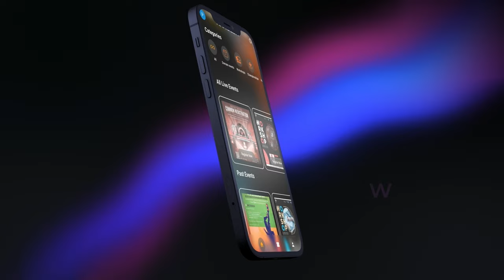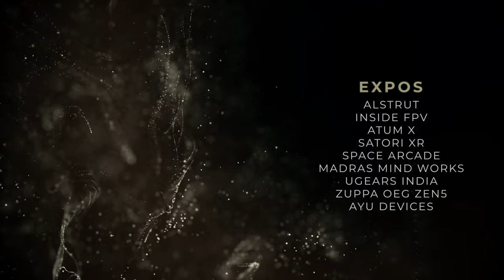MAIN VIDEO | AARUUSH '23 | SRM IST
Amidst the ceaseless march of time, Aaruush'23 invites you to defy the notion that 'gone times never come by.
Rewind the clock and rediscover the magic of the immersive experience that was Aaruush'23. With a whirlwind of events, workshops, guest lectures, and electrifying Pro-Nites, we promise to light up your screen and ignite your memories.
Let's flip the hourglass and journey back to where it all began, where happiness reigns supreme and the spirit of Aaruush never fades. Get ready for a fest that's pure joy, where the past meets the future in an endless loop of fun and excitement!